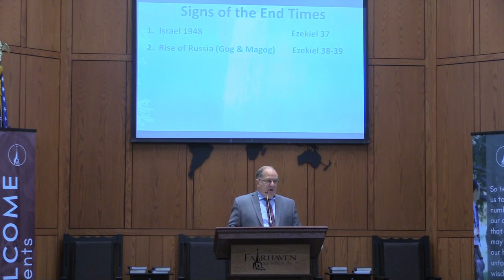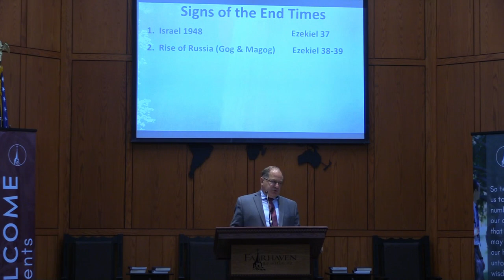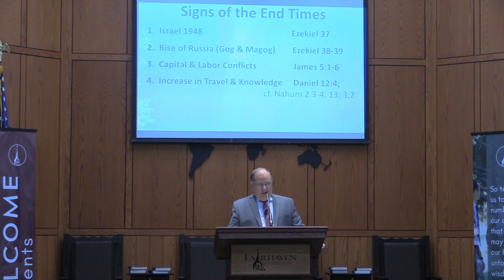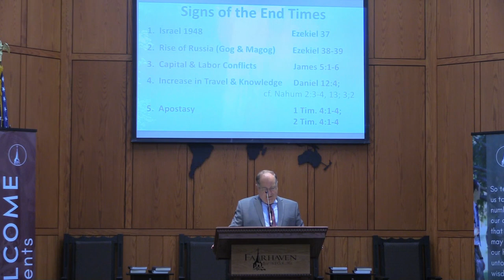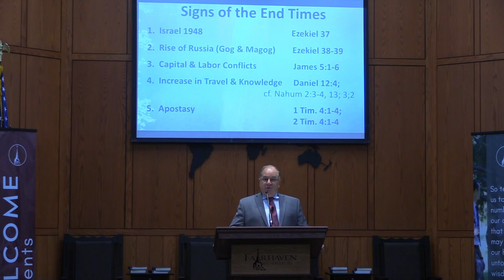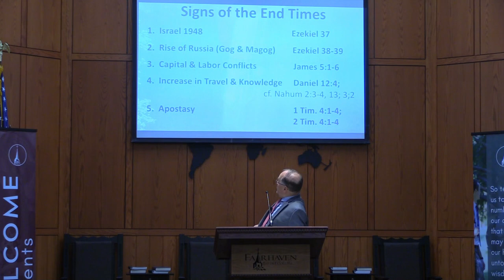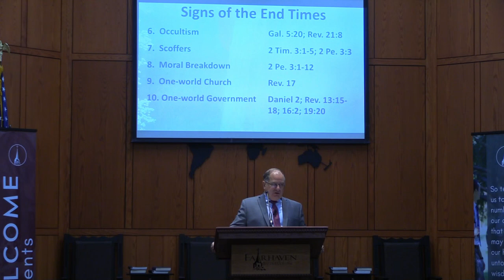Time is Short - Ben Jaquith | Fairhaven Baptist College Chapel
This sermon was preached in chapel at Fairhaven Baptist College in Chesterton, Indiana.